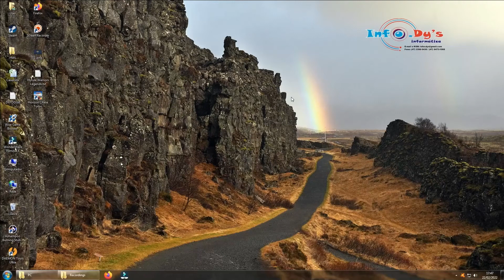PC - Horizon Chase Turbo - 4. South Africa - Cape Town: Peninsula [Time: 00'59.57]